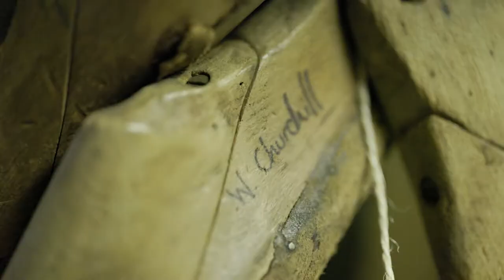I'm A Man by Spencer Davis Group Acoustic Cover by The Travelling Hands